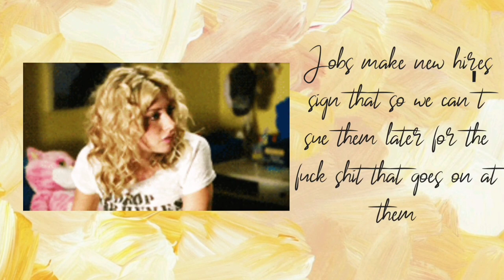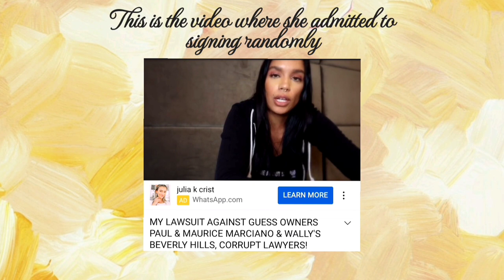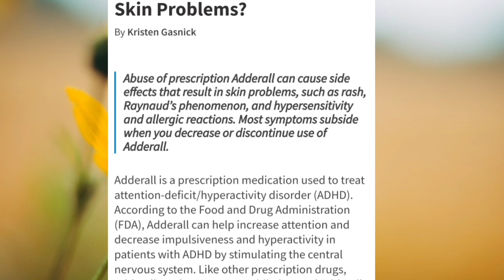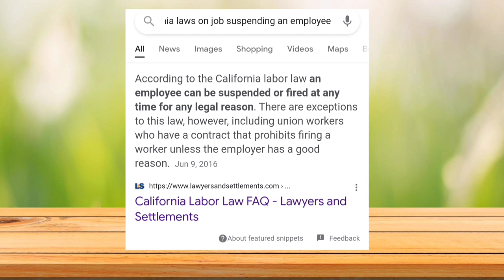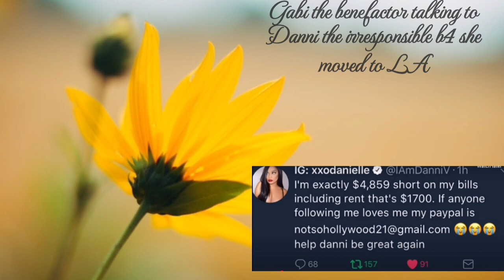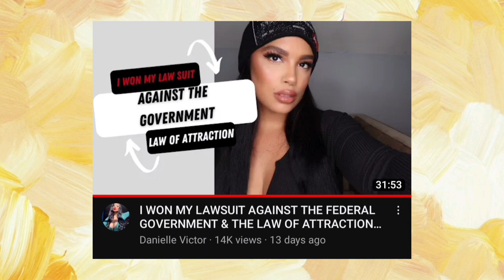Dani Victor of Bad Girls Club has LOST IT.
so I def could've made this longer and more in depth when I watched it back but it took forever to even get just here so you might not have gotten to the vid. I also didn't want it to be super drawn out.
I'm thinking of doing another part on the victor twins together.